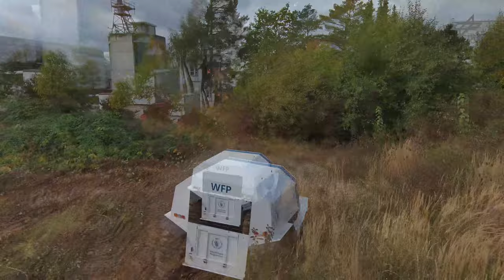AHEAD (Autonomous Humanitarian Emergency Aid Devices): Remote-controlled access to crisis regions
As part of a new collaborative project, researchers from the Institute of Robotics and Mechatronics of the German Aerospace Center (Deutsches Zentrum für Luft- und Raumfahrt; DLR) and a consortium of additional DLR institutes and technology partners are investigating how aid supplies can be safely brought to their destinations using remote-controlled trucks. Robot-controlled vehicles are to be used on routes that pose a great risk to human drivers, such as the impassable and flood-prone areas of South Sudan. They will be controlled by telepresence from a safe location. The launch of the joint project with the United Nations World Food Programme (WFP) took place in Oberpfaffenhofen on 21 October.